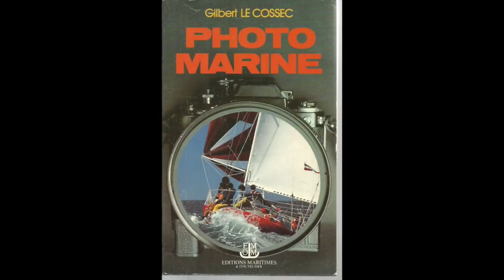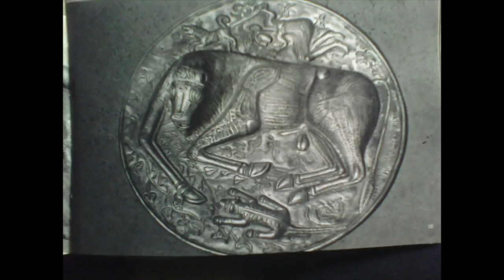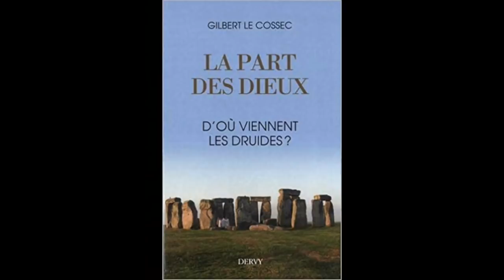La part des Dieux, d'où viennent les druides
Emission du 28/09/2020 avec Gilbert Le Cossec, photographe professionnel, a pratiqué le reportage, l'industrie, la publicité avant de s'intéresser au monde de l'invisible. Après quatre ans de recherches, il a pu montrer l'énergie dégagée par les menhirs et autres émetteurs cosmotelluriques ( croix, chapelles etc.) Pour connaître ces rayonnements d'énergies, il a appris la radiesthésie , ce qui a débouché sur des applications pratiques en géobiologie. Ce cheminement l'a conduit vers ceux que l'on suppose détenir connaissances : les druides. Il a découvert une spiritualité non dogmatique , une voie holistique dans laquelle il convient de prendre en compte les grandes forces du Ciel et de la Terre dans notre quotidien et de s'approcher de ceux qui nous les enseignèrent : les dieux. Mais ces grands êtres, unanimement reconnus dans les traditions du monde , sans oublier la Bible, ont-ils vraiment existé, et dans ce cas , qui sont-ils ? En comparant diverses mythologies, l'auteur y a relevé des similitudes troublantes qui l'on conduit à s'interroger sur l'origine des druides.

Autour de son livre : La part des Dieux, d’où viennent les druides?
L’auteur, interpellé par deux versets se trouvant dans la Bible (Genèse 6.4 et 13.33), dans lesquels la présence de géants est mentionnée, a recherché les traces d’êtres hors normes dans les légendes et mythologies du monde entier et aussi à travers des travaux d’ethnologues.
Il relève des similitudes, et notamment celles laissées par des êtres venus d’on ne sait où. Les mythologies Irlandaises racontent qu’un groupe de personnages extraordinaires furent initiées au druidisme dans les îles d’Hyperborée. Mais ces initiateurs, qui sont-ils et d’où viennent-ils ? Et ces druides, intermédiaires entre les dieux et les hommes, personnages très importants de la société celtique – au point qu’ils sont à la fois ministres du culte, théologiens, philosophes, gardiens du Savoir et de la Sagesse, historiens, juristes et aussi conseillers militaires du roi et de la classe guerrière –, ont-ils laissé des descendants ? Qu’ont-ils laissé derrière eux, eux qui considéraient que la parole écrite est morte, et que seul l’oralité et la mémoire pouvaient servir à la transmission du Savoir ?